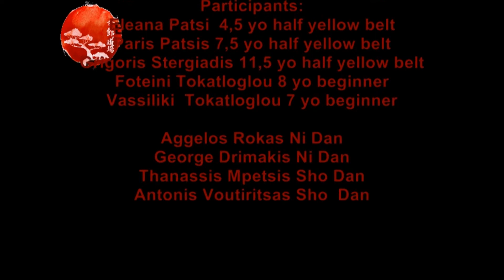Aikido Demostration Peristeri Inochikan Dojo 2012.03.10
Aikido Demostration @ Peristeri 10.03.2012 with Inochikan Dojo
Sensei: Christos Koutelieris

Participants:
Eleana Patsi  4,5 yo half yellow belt
Paris Patsis 7,5 yo half yellow belt
Grigoris Stergiadis 11,5 yo half yellow belt
Foteini Tokatloglou 8 yo beginner
Vassiliki  Tokatloglou 7 yo beginner

Aggelos Rokas Ni Dan
George Drimakis Ni Dan
Thanassis Mpetsis Sho Dan
Antonis Voutiritsas Sho  Dan